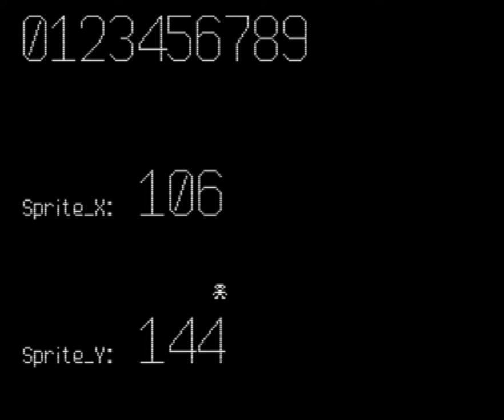Vector Spr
MSX2 BASIC Vector text test